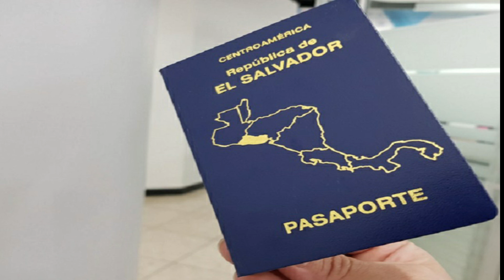كيفية الحصول على فيزا السلفادور السياحية 2022